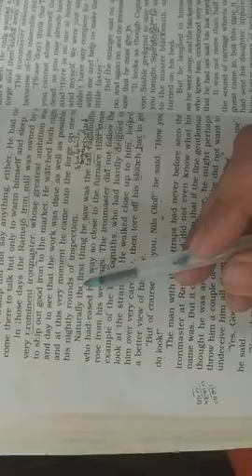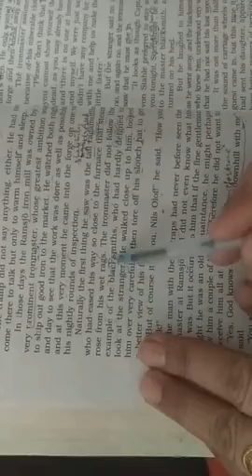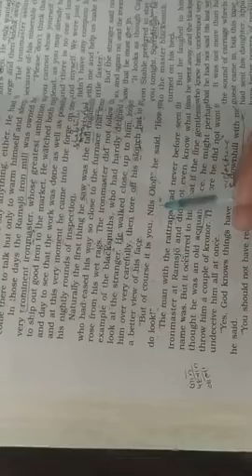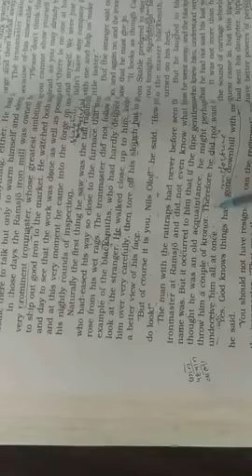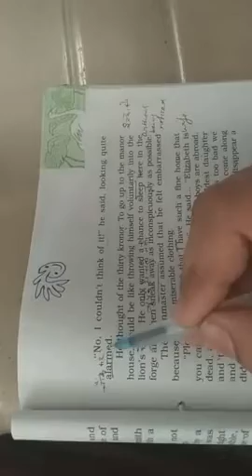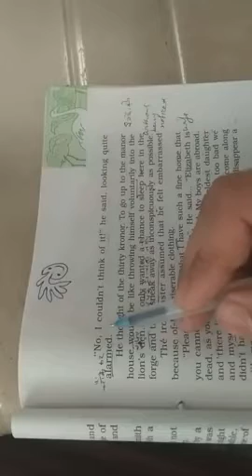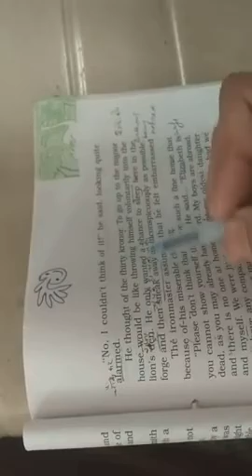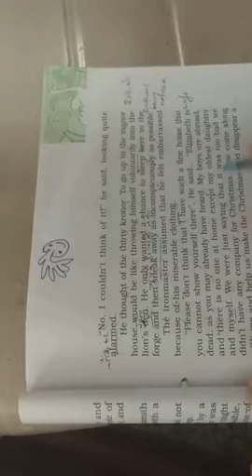The rattrap p-8(f1,c2)